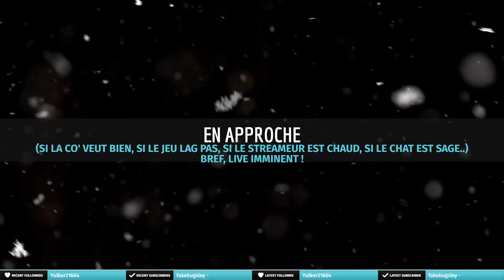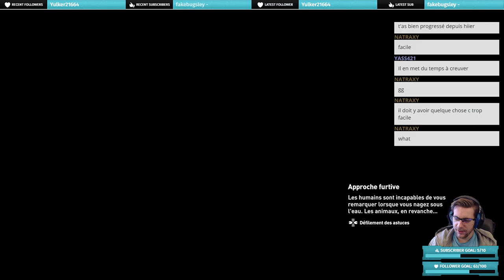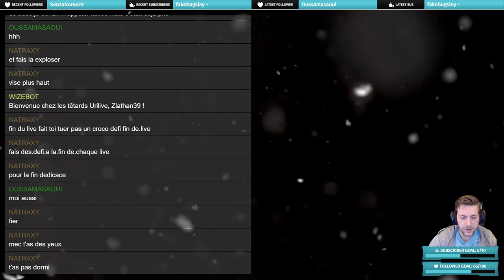(5) ZE SUI UN ASSASSIN